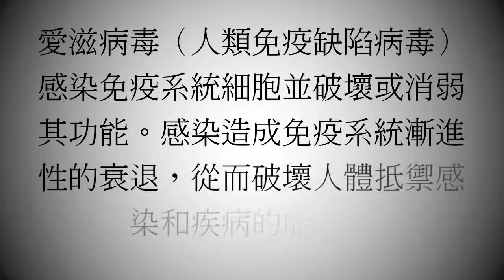CALL to ACTION: 快速事實 #1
愛滋病毒是什麼？